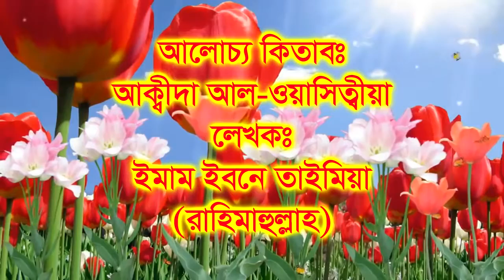আক্বীদা আল ওয়াসেত্বীয়া-Aqidah Al Wasitiyah-5-Motiur Rahman Madani-01-18-37m-HD